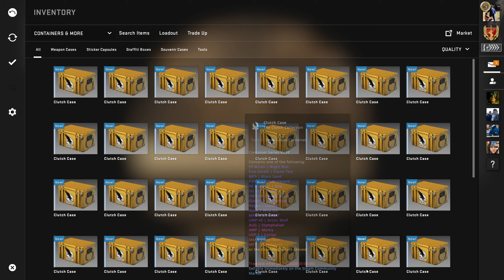blessed by rambo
GPU: GeForce RTX 2080 Ti
CPU: Intel(R) Core(TM) i7-9700F CPU @ 3.00GHz
Memory: 16 GB RAM (15.92 GB RAM usable)
Current resolution: 2560 x 1440, 144Hz
Operating system: